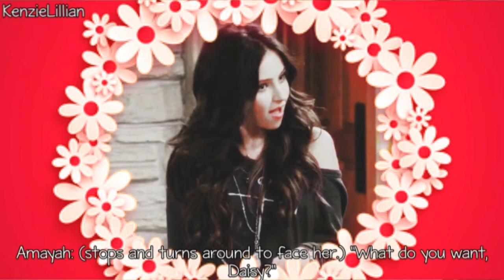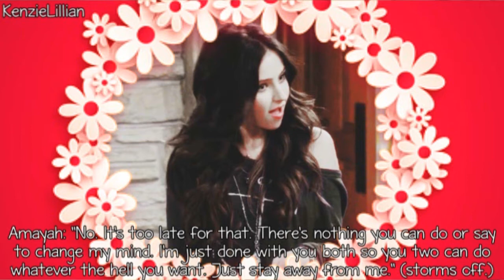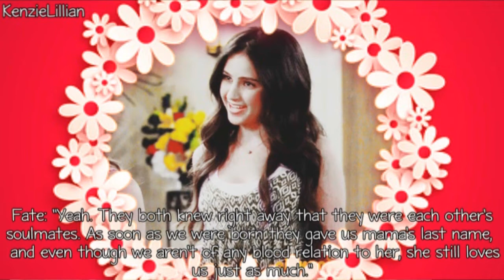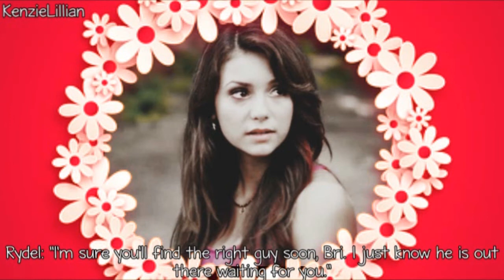Finding Our Own Way 1x19 [Sweet 16]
Hey you guys so here is episode 19 of this series! I am thinking/hoping there are only 2 more episodes for this season (possibly 3). I need to look at my notes to see what I want to happen before Season 1 ends. I think I should be done babysitting for this week but when I get back to babysitting again, I will be working on Home Is Where The Heart Is next. So anyways about this episode, it doesn't have a lot of the characters in it. Mainly just the Carson family. (Also even though they aren't all shown, everyone is at the party, all their friends and family. That justt would have been a lot of pics to include. I tried to explain in this episode the story of how the octuplets came to be. I realized some of my math for the ages and things might not have been the best. lol. So I came up with this idea to explain how the octuplets are so close in age to Summer and Autumn (when those of you who watched/read Memories In These Halls know that the season ended with Sum & Autumn being a few months old but Brielle hadn't even met Alexia yet let alone been pregnant, so hopefully this makes sense. Also in case it's confusing when Fate says Mom she is talking about Brielle and Mama is Alexia. It might have been the opposite in past episodes. I couldn't really remember so I just picked. Also I know that in the flashback they keep saying the guy for Brielle, but you might remember from the epilogue that she didn't realize/admit to herself that she liked girls until after she met Alexia and she hadn't met her yet in that flashback. Anyways hope you guys enjoy this episode! I will hopefully have the next chapter/the last one I'll be posting for now of He's So Not Worth it up tomorrow or the next day. But please comment!